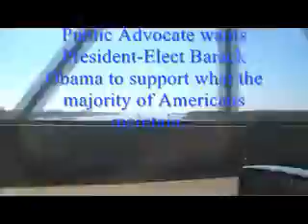Citizens Survey in the Cajun State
Public Advocate is walking the streets of Monroe, Louisiana asking average citizens their opinion of the Marriage Protection Amendment. Again, most citizens support traditional family values and were willing to ask President-elect Obama to support their American values.